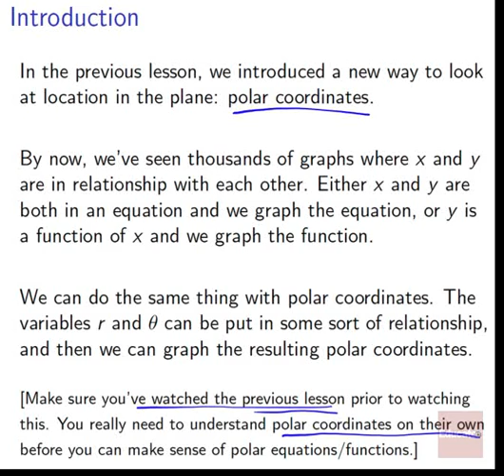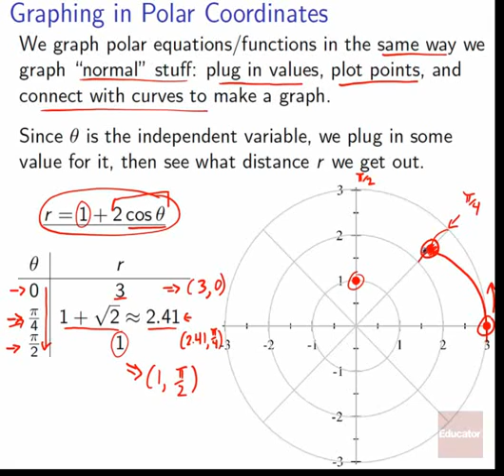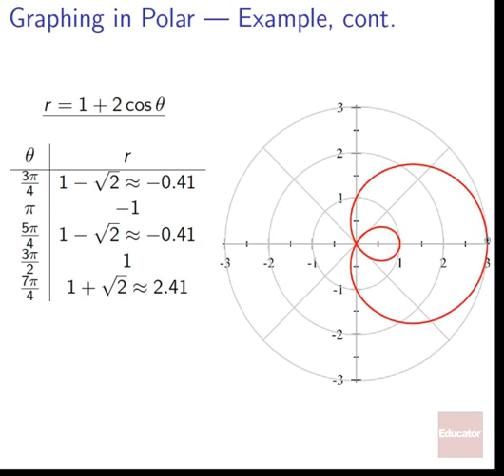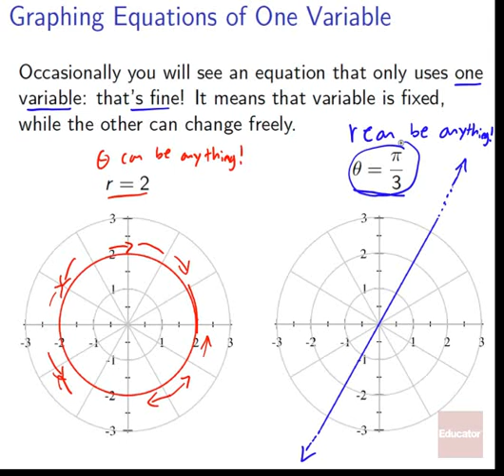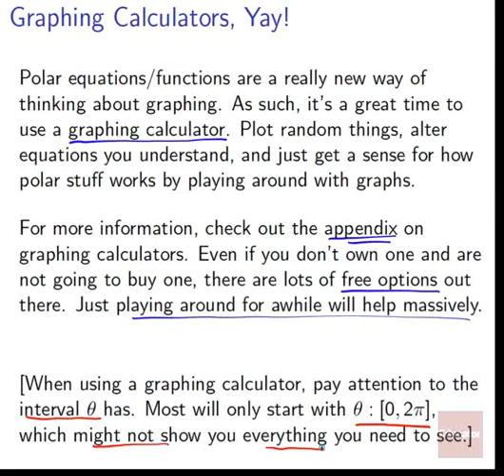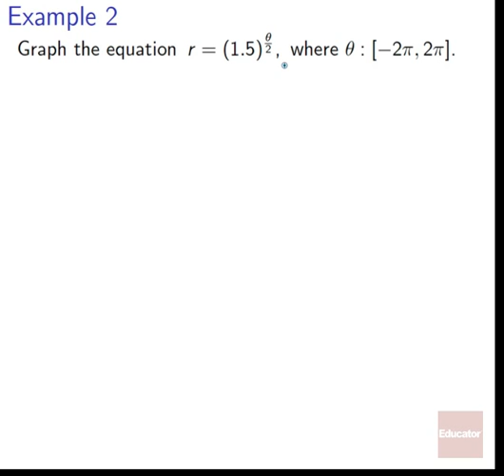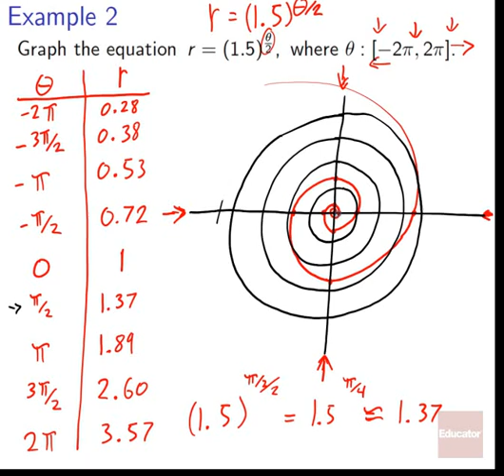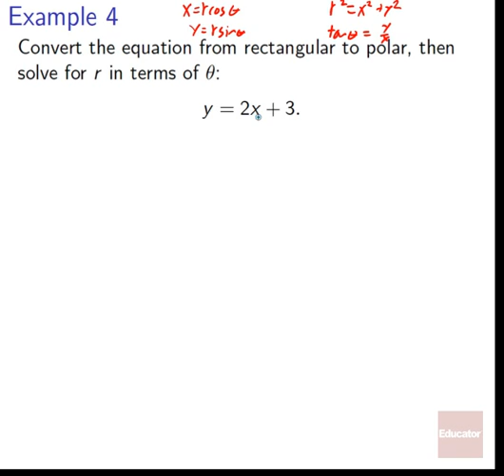11 03 Polar Equations & Functions